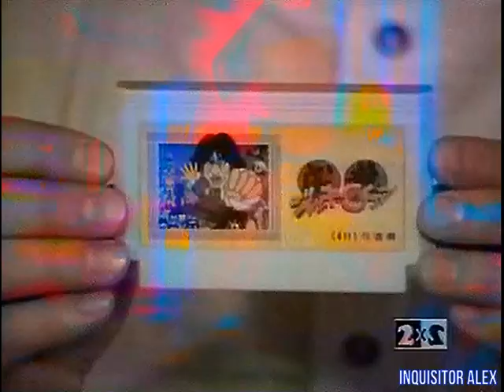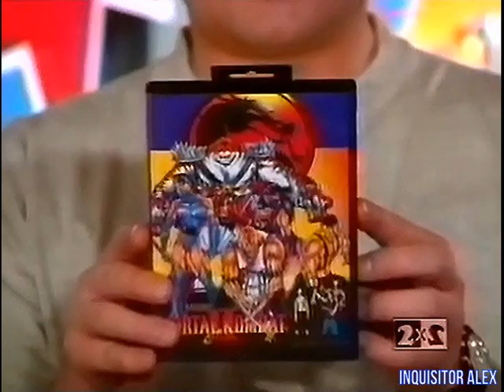24 - DENDY — Новая реальность (ТК "2x2", 25.02.1995 год) TVRip-50 fps 528p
24 - DENDY — Новая реальность (ТК "2x2", 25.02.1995 год) TVRip-50 fps 528p

8 БИТ:
- Conan (Dendy)
- Jackie Chan (Dendy)

16 БИТ:
- Castlevania (Sega MD)
- Mortal Kombat II (Sega MD)
- Biker Mice From Mars (SNES)
- Ghoul Patrol (SNES)
- Adventures of Batman & Robin (SNES)